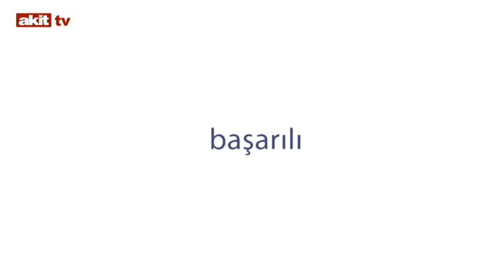Vizyoner Bakış - Kişisel gelişim ruhu doyurur mu ?